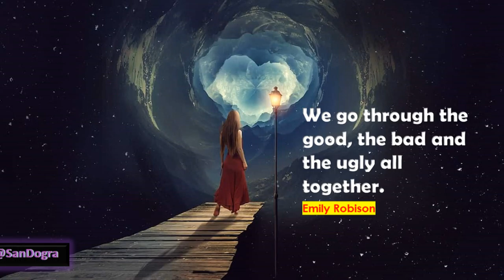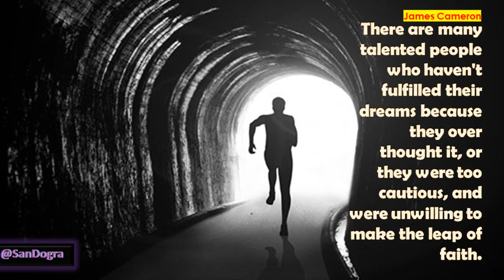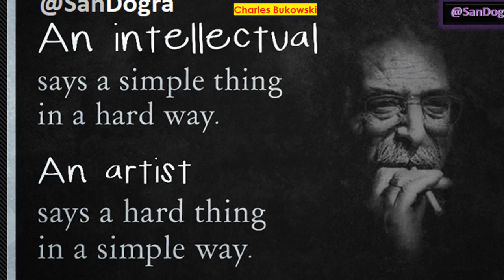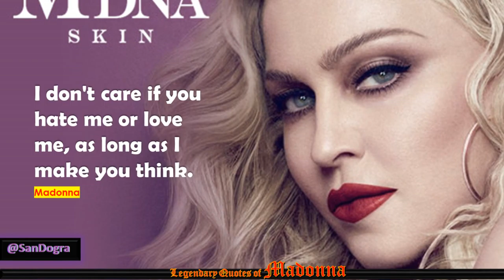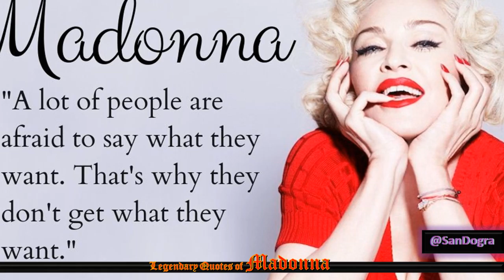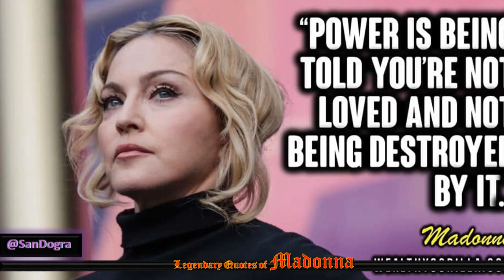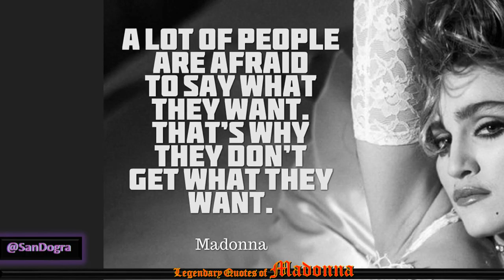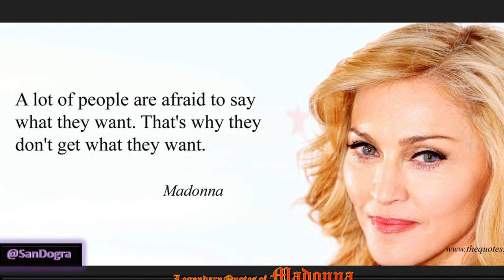Daily Quotes August 16